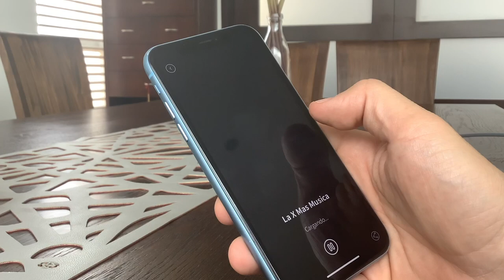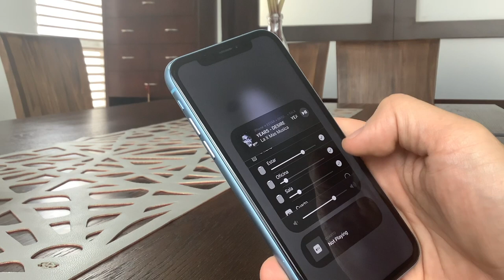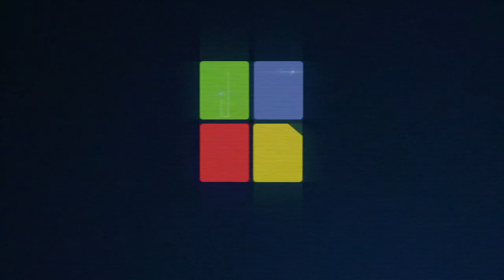Que el HomePod no hace qué? (Desmitificando 3 Mitos Urbanos)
El HomePod hace más de lo que usted cree. En este video desmitificamos 3 "mentirillas" o mitos urbanos que la gente tiene del parlante de Apple.